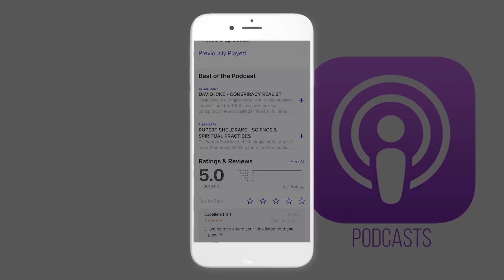CENTRAL GOVERNOR THEORY OF FATIGUE - Ross Edgley Endurance Training | London Real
Ross Edgley on the central governor theory of fatigue and how to push through the wall during endurance training and challenges.